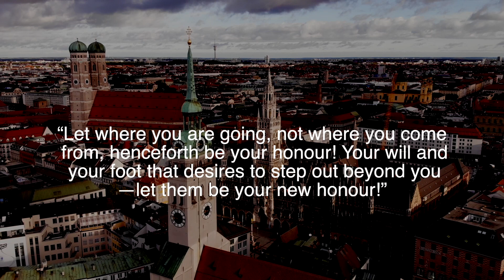Always Look to the Future | Nichiren Buddhism